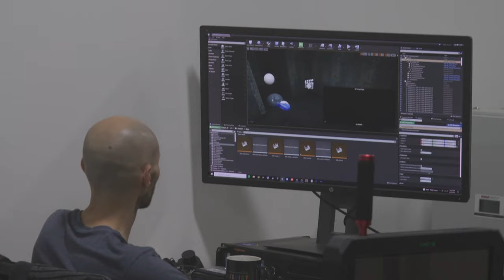Co-Production House In-Camera VFX featuring Razed by Rebels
Co-Production House produced a music video for Razed by Rebels, shot entirely on their LED Volume  in Austin, TX.  Using Ncam camera tracking and Unreal Engine, they created the dystopian worlds of the characters Hidden Within.

Directed by: Jason Smith:
Produced & Art Direction by: Kristina Smith
Director of Photography and Unreal Engine Artist: Justin Kirchhoff
Lead Carpenter: Rick Smith
Art Department: Joanne Smith
BTS Shot by: Keller Davis and Kristina Smith